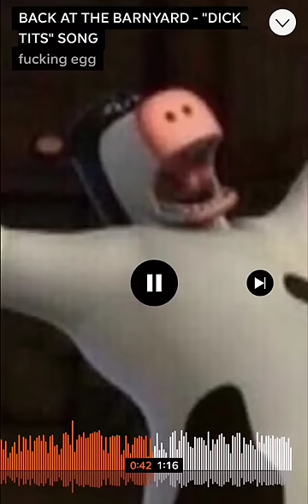Back at the Barnyard “Dick Tits” song interview (Cancellation Spite)